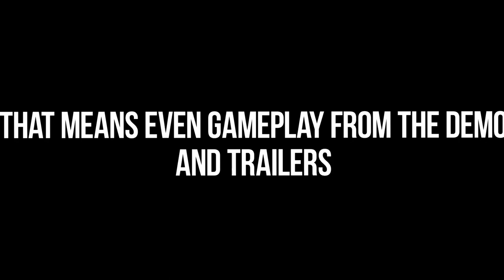RESIDENT EVIL 4 REMAKE LEAKS ARE DESTROYING THE GAME...